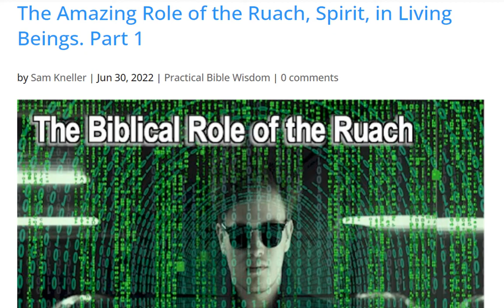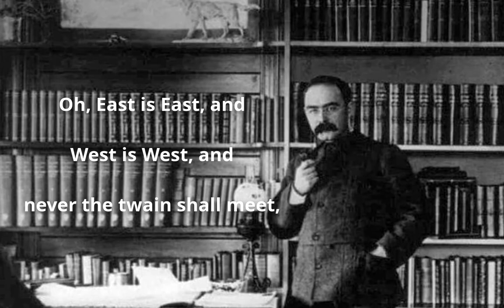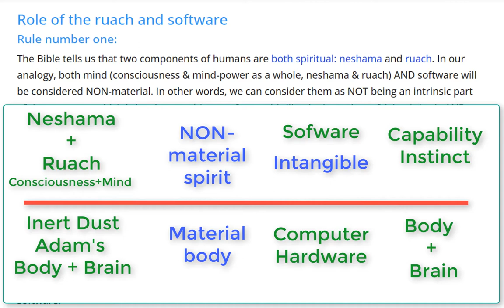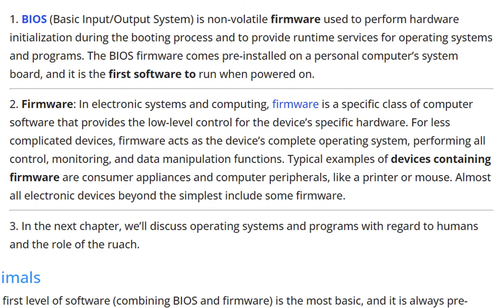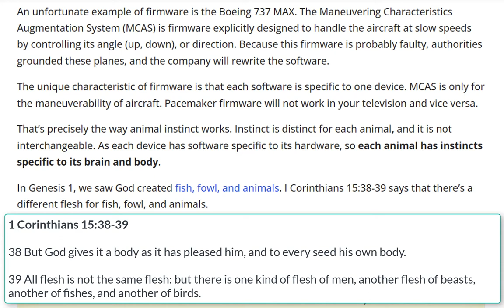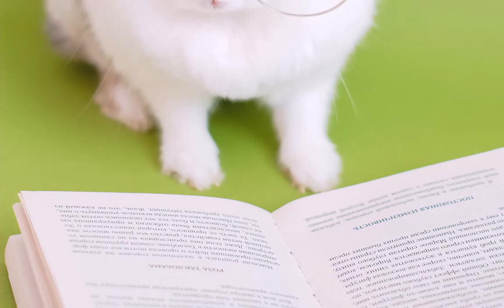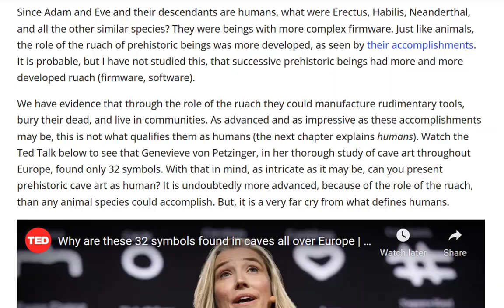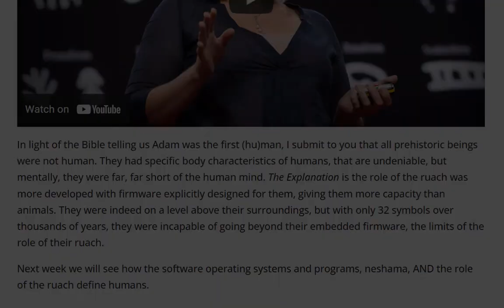The Amazing Role of the Ruach, Spirit, in Living Beings. Part 1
The role of the ruach, curiously, can be compared to the use of computer software. There are all types of software, as there are numerous types of spirit.

All humans and all animals possess ruach (Eccl. 3:19 ...all have one breath (ruach)). You can only understand why living beings are the way they are if you grasp the role of the ruach. This is fundamental knowledge for psychology and spirituality.

God breathed neshama-consciousness into Adam's nostrils; this is human awareness of their potential, their sensitivity to what they are; their five psychological characteristics that make them human, and the underlying basis of the mind; making them fundamentally different from animal-kind.
Coupled with the neshama comes the spirit in humans; the role of the ruach is a second spiritual component furnishing power and ability to grow mentally and skillfully; this is the mind-power enabling humans to learn, enact, and progress throughout their lives.

Today, we will venture into the analogy of comparing the mind to computer software; this is risky, and I will lay down my rules for doing this. But first, why use the mind-software metaphor? Because humans have ruach AND animals have ruach. One could erroneously conclude that humans are animals, even if we often act that way. Today, science and psychology do a lot to show how animals have human characteristics and the continuity between the two.

Join the free course Unlock Bible Meaning with 7 Keys to Master Biblical Hebrew

0:00 - Intro
4:10 – Role of the ruach and software. BIOS, firmware
7:10 – Animals with BIOS and firmware. Their own flesh (1 Cor. 15:38-39), similar to the spirit
15:40 – Prehistoric beings, what were they? 1 Cor. 15:57 says Adam was the first human.
19:10 – A study of cave art throughout Europe reveals only 32 symbols

       Ask to listen to The Explanation Podcast on your vocal devices at home and in the car.

       Playlist for the course Unlock Bible Meaning with 7 Keys to Master Biblical Hebrew

Because of the nature of this channel, we do not advertise. However, your contributions are welcome.